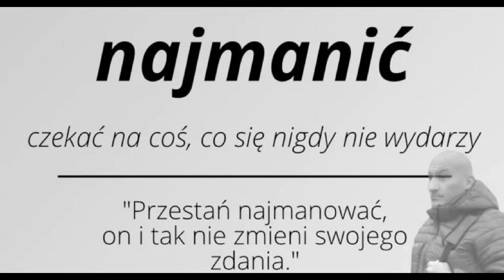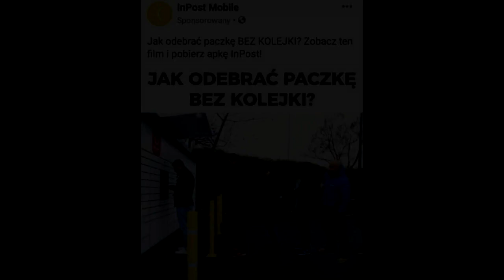MEMY #579 - NAJMAN vs STANOWSKI (część 2)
Podoba się?